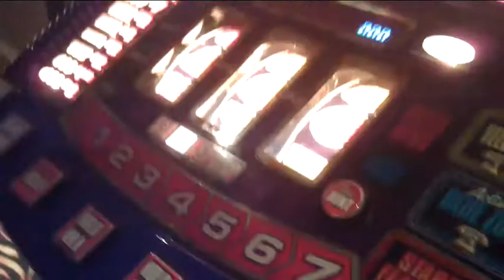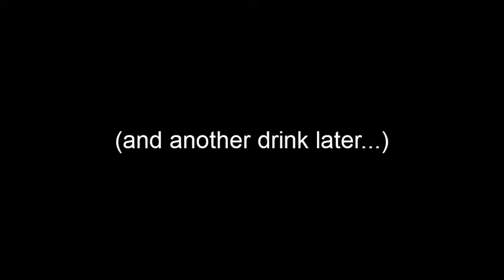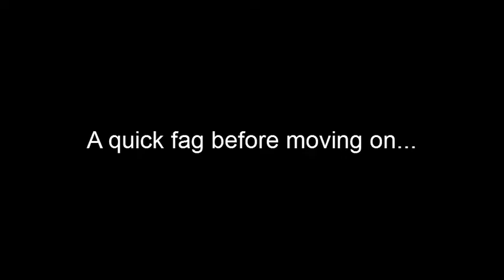A Night with Fran and Dom